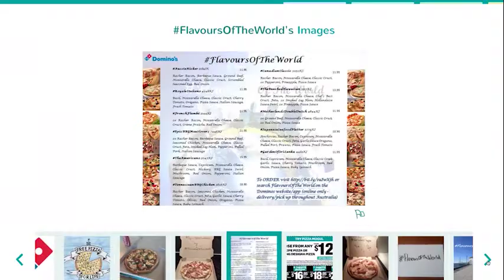Do you have a good idea for a pizza that Australian's would love?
Domino’s CEO Don Meij tells you how turn your idea into cash with ‪#‎PizzaMogul‬